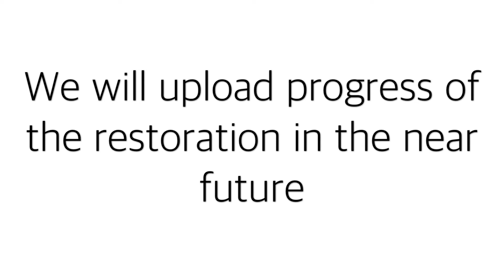Porsche Centre Newcastle - Porsche 914 Restoration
Porsche Centre Newcastle are undertaking a huge restoration project of a classic Porsche 914.

We have only had the car a few days and it has attracted a lot of interest from all of us here.

Please join us on the journey of this restoration and we will upload progress of the car in the coming months.